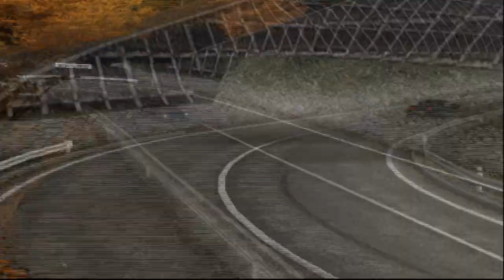Just a Normal Run of Nikko UH With an NSX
This is the same run as the ~ ａ ｅ ｓ ｔ ｈ ｅ ｔ ｉ ｃ ~ video, just not slowed down and without the terrible colours. The car is stock except for level 5 suspension (so it could be lowered) level 5 brakes (so they wouldn't overheat) the red SA3R's, and those mudflaps.